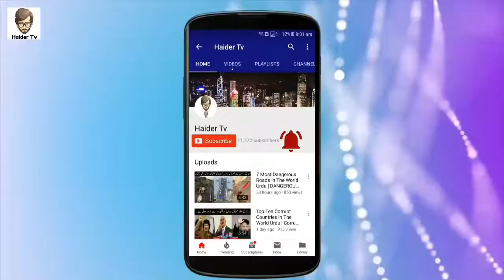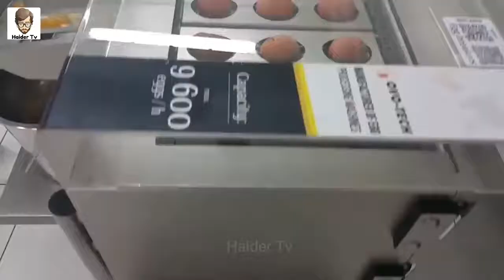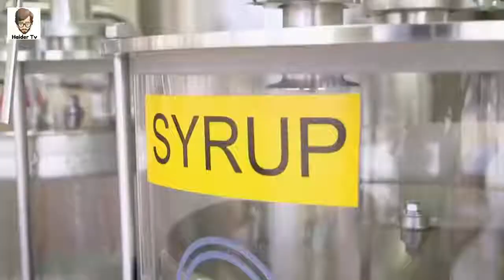Jadeed tareen foods